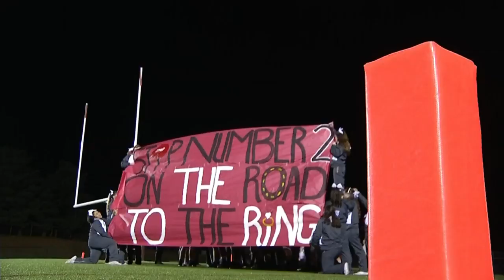Lord Botetourt preps VHSL state semifinal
Cavaliers face Pioneers Saturday at City Stadium in Lynchburg